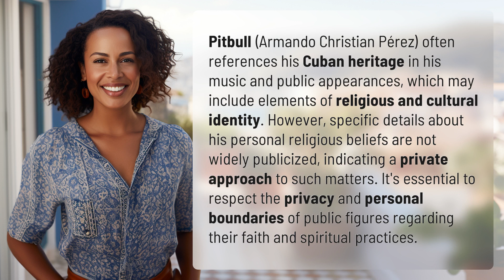Is Pitbull Religious?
Unveiling Pitbull's Spiritual Side 👉 Pitbull's Spiritual Side 👉 Discover the hidden spiritual side of Pitbull as we explore his Cuban heritage and the influence of religion on his music and identity. While his personal beliefs remain private, we delve into the cultural and religious elements that shape this iconic artist.

Laura S. Harris (2024, February 9.) Is Pitbull Religious?
    🌐 AskAbout.video